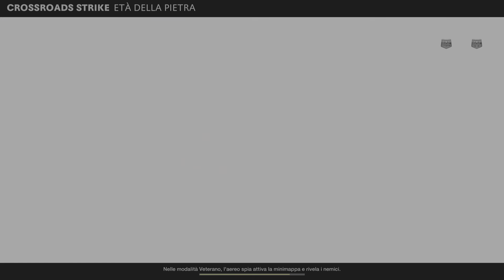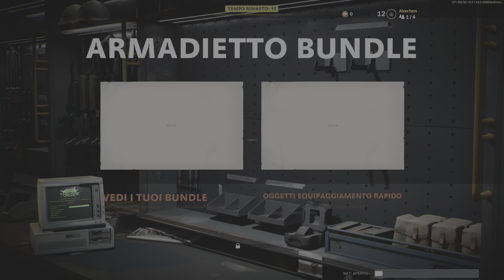Call of Duty: Black Ops Cold War Stone Age Try Free Week Gameplay Crossbow